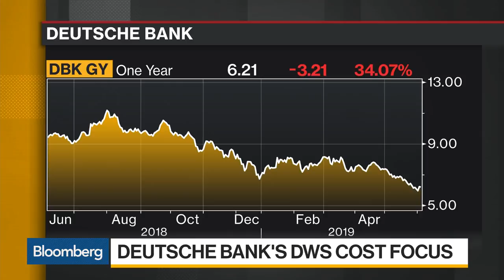Deutsche Bank's DWS Seeks Role in Asset Management Consolidation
Jun.05 -- Deutsche Bank's asset manager DWS Group is looking to play an "active role" in the consolidation of the asset management industry. Bloomberg's Sarah Ponczek reports on "Bloomberg Daybreak: Americas."